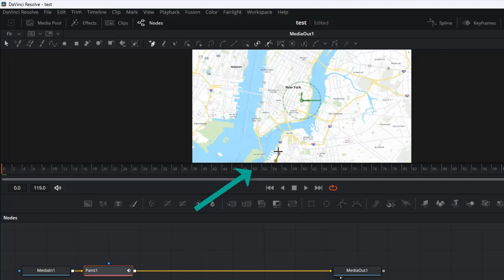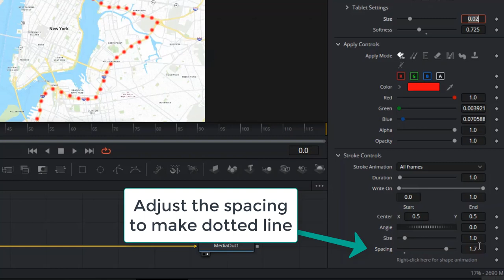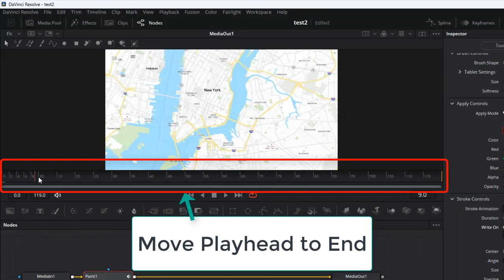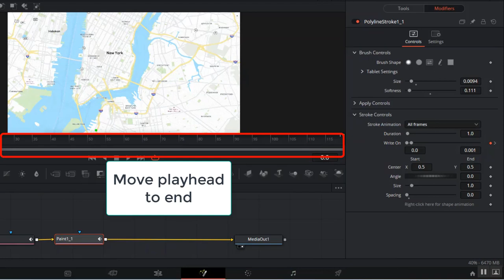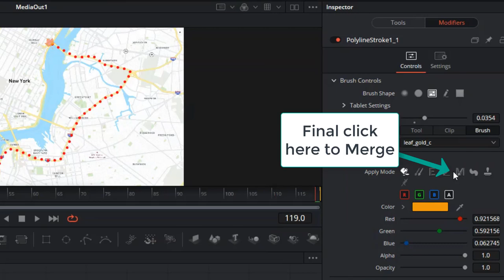Simple animated Travel route MAP line Effect in DaVinci Resolve.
Hi guys! In this video we will create a simple animated travel map line effect tutorial in DaVinci Resolve.